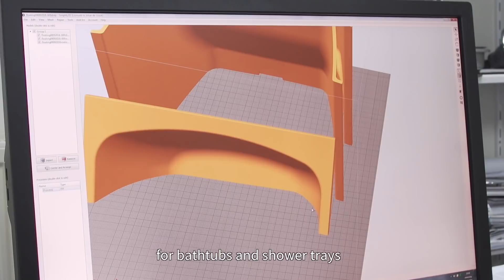Villeroy & Boch 3D Printing Industrial Design Prototypes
Villeroy & Boch, a well-known manufacturer of ceramics, is using the BigRep ONE to maximize prototyping and designing speed. Johan de Groot, who works as a product designer, describes how the use of the BigRep ONE revolutionized the way they create prototypes and designs.

Learn more about how Villroy & Boch uses their BigRep 3D printer to get to market faster in our free use case

Filmmaker:
Itai Vinograd